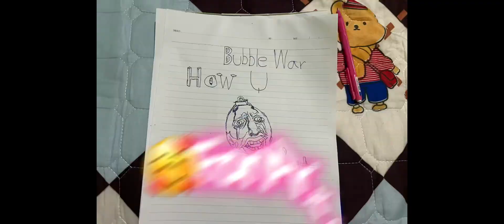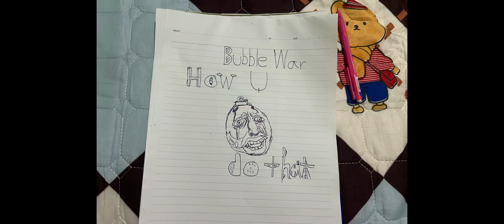I will show you how to win without skills! (8 ball pool) 🍀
When I play games, I don't use skills to win 🏆
Because I have ultimate luck 🍀
And that's why I get bored very quickly 🥱